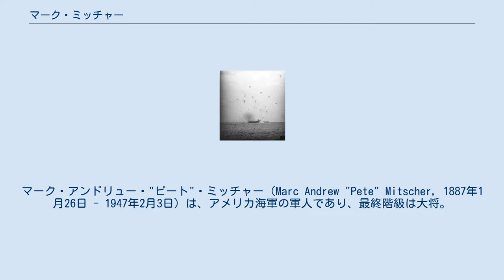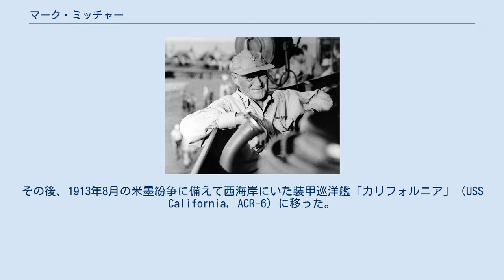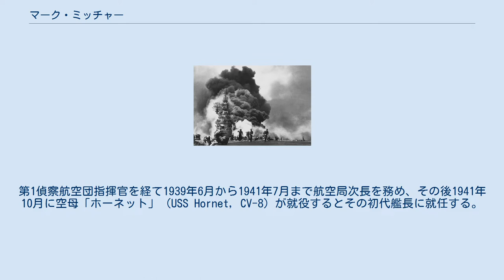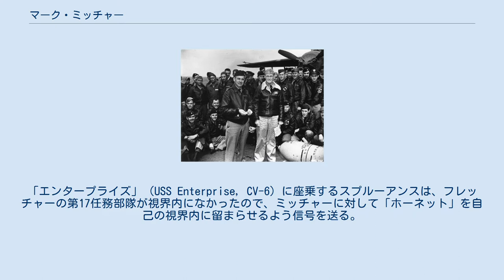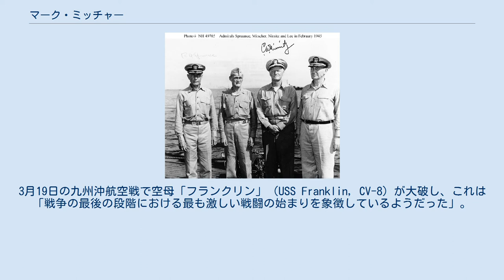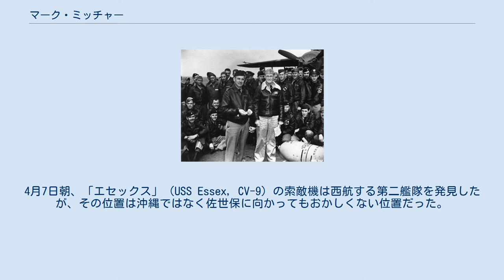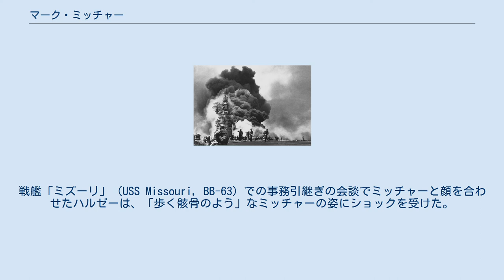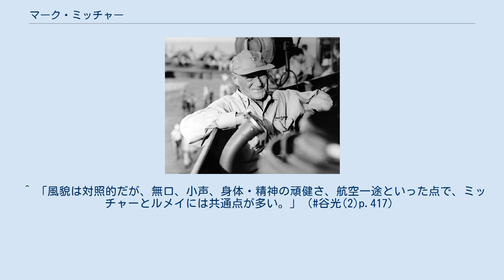マーク・ミッチャー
マーク・アンドリュー・"ピート"・ミッチャー（Marc Andrew "Pete" Mitscher, 1887年1月26日 - 1947年2月3日）は、アメリカ海軍の軍人であり、最終階級は大将。
第二次世界大戦後半の太平洋戦線における高速空母機動部隊の指揮官として有名である。
 マーク・アンドリュー・ミッチャーは1887年1月26日、ウィスコンシン州ヒルスボローで、商社員のオスカー・ミッチャーとミルタ・ミッチャーの息子として生まれた。
父系はドイツ系移民で、木工職人だった祖父アンドレアス・ミッチャー（1821年 - 1905年）は1850年代に移民としてニューヨークに着き、ここで同じドイツ系移民の娘と結婚して、当時バイエルン、オーストリア由来のドイツ系移民が多く居住していたヒルスボローに移った。
アンドレアスの次男だったオスカーは木工職人の職には就かず商社員となり、勤務先の経営者の娘だったミルタと結婚した。
両親の性格は正反対で、オスカーは短気で山師的かつ賭博好きなところがあり、ミルタはそれとは逆に穏やかで無口な性格だった。
しかし、家庭は至って平穏であり、何ら特筆すべき事情もなかった。
また、ミッチャーには2歳年上の姉と7歳年下の弟がいた。
翌1888年、一家はオクラホマシティでネイティブ・アメリカンのエージェントを務めていたアンドレアスの下に引っ越した。
木工職人からエージェントに転身したアンドレアスは、後にオクラホマシティの市長も務め、両親もオクラホマシティで新たに商店を開き、さらにオスカーは市の助役に就いたり、当選はしなかったがウィスコンシン州知事選挙に出馬するなど政治的な動きも活発に行った。
ただし、オクラホマシティで暮らしていたにもかかわらず、記録上では「ミッチャーはワシントンD.C.の小中学校で勉強した」ことになっている。
 1904年、17歳になったミッチャーは海軍兵学校（アナポリス）に入学する。
ミッチャー自身は海軍はおろか海洋方面にはさほど興味を持っていなかったようだが、オスカーがなぜかアナポリス行きを願っており、知己のオクラホマ州選出のバード・S・マクガイア下院議員の推薦をもらって入学することになった。
この時同時に入学した者の中には、リッチモンド・ターナーやトーマス・C・キンケイドらがおり、卒業年次から「アナポリス1908年組」と呼称された世代である。
父の願いを受けてアナポリスに進んだミッチャーではあったが、思わぬ事件に巻き込まれて退学を余儀なくされる。
アナポリスに入って2年目の秋、クラスのグループ同士で発生した喧嘩で死亡者が出た。
これを受けて暴力行為厳禁の通達が出たり死亡事件に関する調査が行われた。
ミッチャーが殺人を犯したわけではなかったが、成績が劣等だったことや日々の素行が芳しくなかったことなどから目をつけられ、退学処分が下されたのである。
オスカーは再びマクガイアの推薦を得て1906年にミッチャーをアナポリスに再入学させたが、再入学したミッチャーは、年下の上級生からのいじめを受けるなど辛い日々を過ごすこととなり、「内向的、反抗的、非社交的」というレッテルを貼られる。
しかし、アナポリス時代は辛いことばかりではなかった。
時はライトフライヤー号の初飛行から10年も経っていなかったが、早くも航空に関する書物が出版されており、ミッチャーは校内でそれを読んで航空への関心を深めることとなる。
ちなみに、再入学時の同期にはチャールズ・A・パウナル、フレデリック・C・シャーマン、のちにレイモンド・スプルーアンスの参謀となるチャールズ・J・ムーア（カール・ムーア）らがおり、卒業年次から「アナポリス1910年組」と呼称された。
 1910年、ミッチャーは131名中103位の成績をもってアナポリスを卒業し、卒業後2年間の研修期間の間は士官候補生として装甲巡洋艦「コロラド」（USS Colorado, ACR-7）乗り組みとなり、1912年3月7日に少尉に任官した。
この間、寄港先のブレマートンで後に妻となるフランシスと出会い、1913年1月に結婚する。
その後、1913年8月の米墨紛争に備えて西海岸にいた装甲巡洋艦「カリフォルニア」（USS California, ACR-...